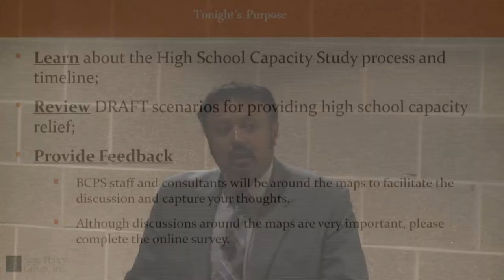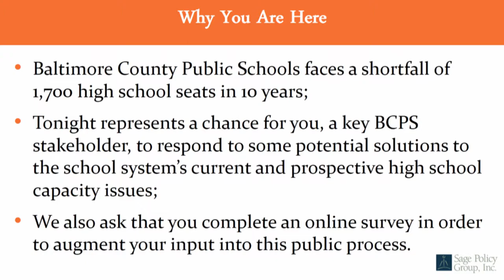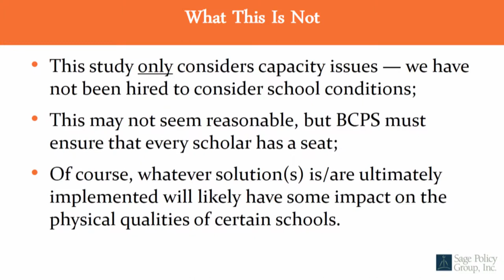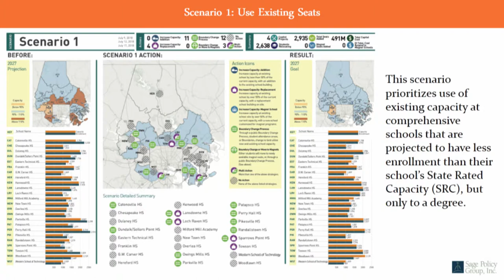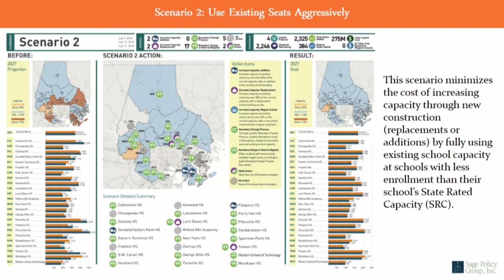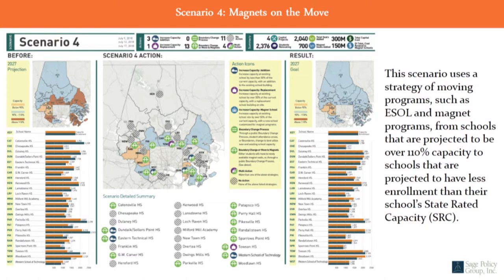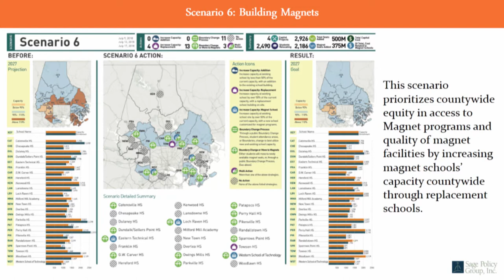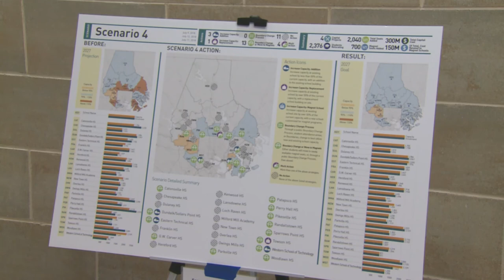HS Capacity Study